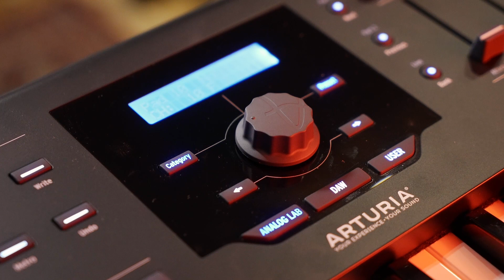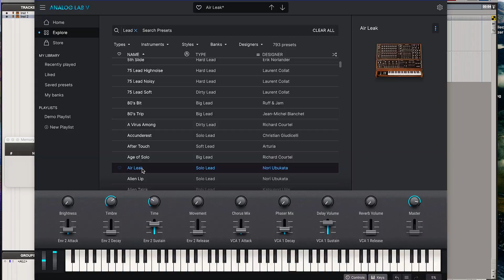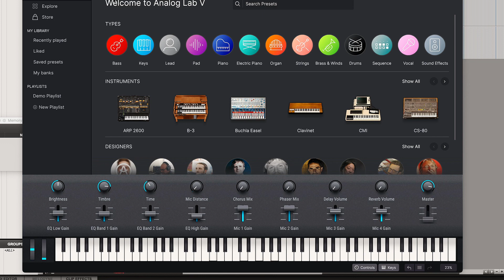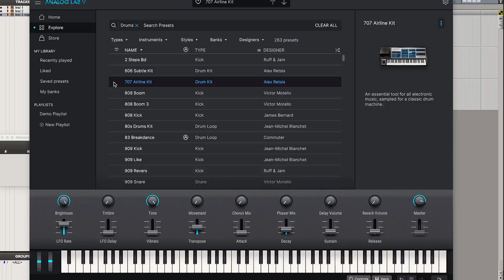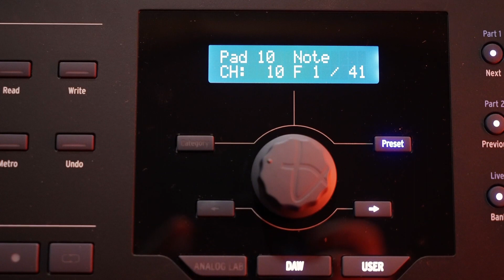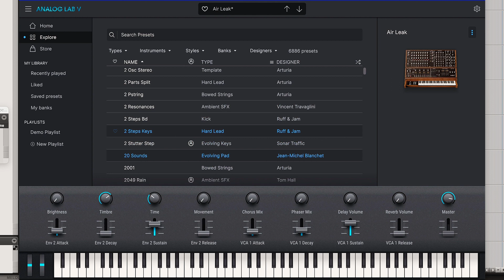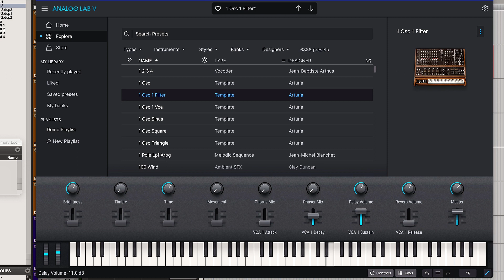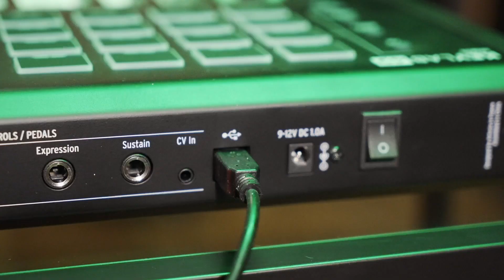Надія Бондарець про сучасну MIDI-клавіатуру Arturia KeyLab 49 MKII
Це універсальний MIDI-контролер, який включає в себе 49 чутливих до швидкості клавіш з післядотиком, клікабельний енкодер, 9 додаткових енкодерів, 9 слайдерів, 16 сенсорних і чутливих до тиску педів з RGB підсвічуванням, 6 перемикачів управління, 4 командних перемикача, колесо модуляції і колесо pitch-bend.

Контролер включає в себе три кнопки для перемикання режимів, що дозволяють швидко перемикатися між режимом Analog Lab, режимом DAW і призначеним для користувача режимом для управління апаратними або програмними інструментами і плагінами MIDI.

Включає програмне забезпечення V Collection 8.2, а також: Analog Lab, Ableton Live Lite, Piano V.

0:00 - Що таке midi-клавіатура?
2:41 - Чи можна midi-клавіатуру застосовувати як цифрове піанано?
4:30 - Для кого створені midi-клавіатури?
6:18 - Arturia Keylab 49 MKII
7:49 - Функціонал Arturia Keylab 49 MKII
16:46 - Тилова панель
17:35 - Висновки

Виконавець: Руслан Болатов
Саундексперт: Надія Бондарець
Монтаж: ILS Studio
Локація: 19/90